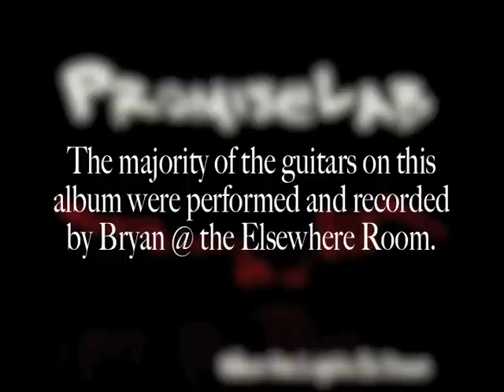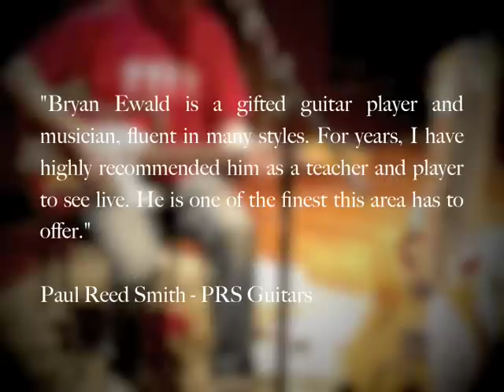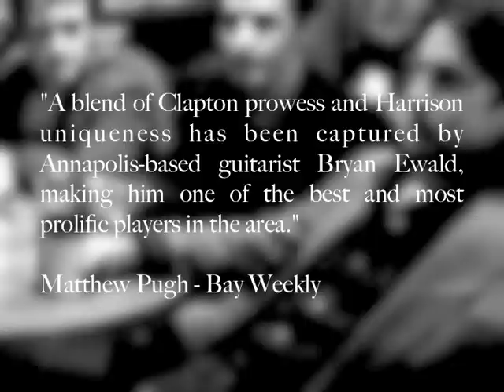Bryan Ewald studio session Demo Reel - Part 2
Rates vary depending on the size and complexity of each project and whether I track my parts to your files at my place or if I am traveling to another studio.

This is cross section of work I have done in my bands or as a hired session musician. The majority of my parts on the following tracks were recorded remotely at my studio "the Elsewhere Room".

I addition to my bands (Starbelly, Jarflys, Non-Fiction, Meg & Bryan, Dan Haas Band, Greg Phillips Trio, Ellec, Bryan Dana & Mickey...and more), I have been hired for live and/or studio work for artists such as:
Judd & Maggie, Pat Dinizio (the Smithereens), Damon Harris (the Temptations), Bobby Vega (Sly Stone, Tower of Power, Santana), Warren Zanes (Del Fuegos), Kelly Bell Band, Bens Bones, Doug Segree, Owen Sartori, Mama Jama, Shugar, Promise Lab, August West, Jimi Haha (Jimmie's Chicken Shack), Van Meter, Perks, Jodi Harmon, Seeno, Suzi (Kim Hall), Jon Gillespie, Stereopool, Van Dyke & Glaser, Guitars From Mars, and dozens of others.

I am an endorsing artist for Paul Reed Smith Guitars. I also have strong working relationship and highly recommend Barber Electronics, East Amplification and Fargen Amps.